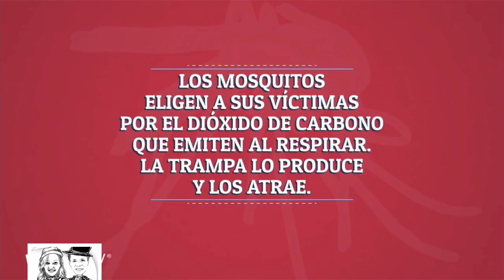Trampa para Mosquitos y Zancudos 🦟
Creatividad, manualidad...